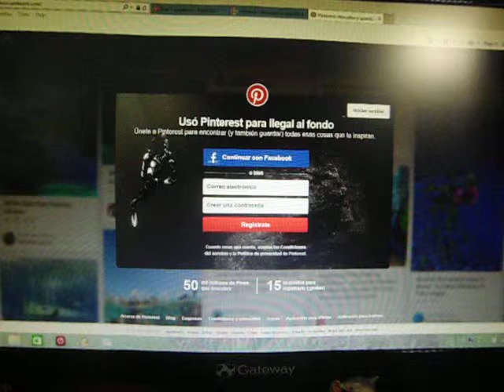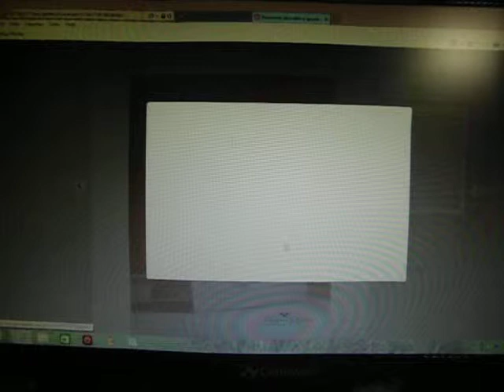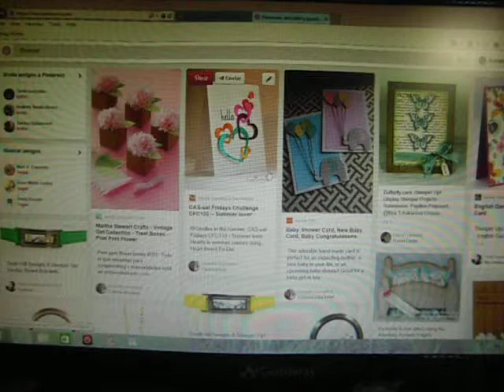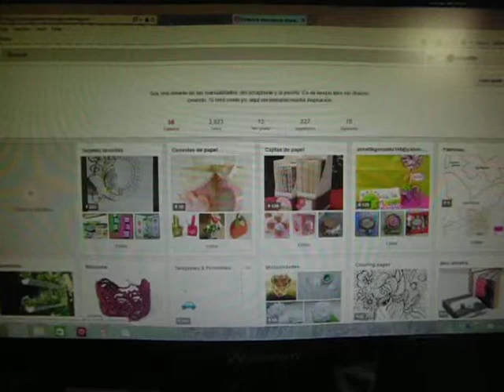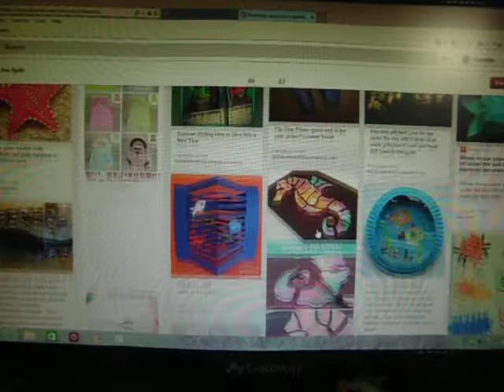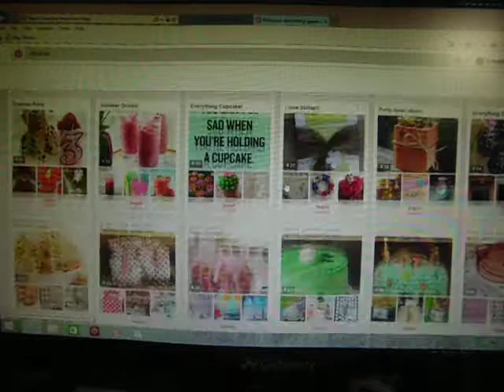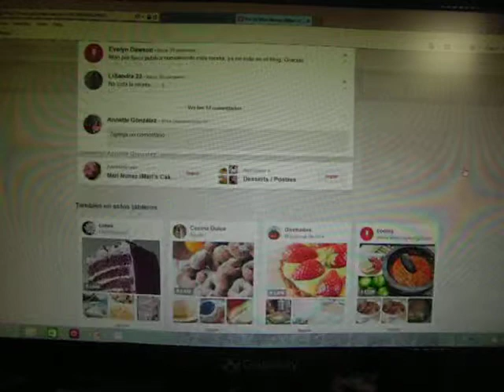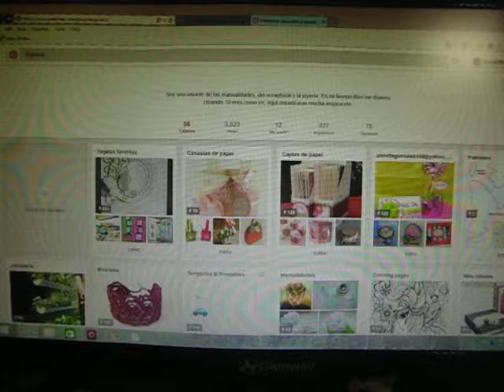Pinterest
En este video aprenderás como iniciarte en el mundo de Pinterest.